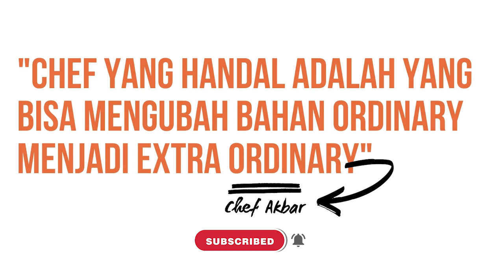♨️ Rahasia Bisa Bikin Bisnis Kuliner Sukses | Brand Strategi UKM Dodi Zulkifli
Seorang chef yang handal adalah dia yang bisa membuat bahan dari yang ordinary menjadi extra ordinary, itulah sebuah pernyataan dari Chef Akbar yang menjalankan bisnis kulinernya bisa sesukses sekarang. Konsisten dalam mengembangkan diri juga berperan penting pada majunya sebuah bisnis yang dijalankan.

Kelas Online Fantastic Brand sekarang sudah tersedia..